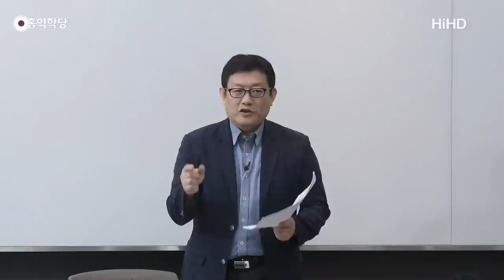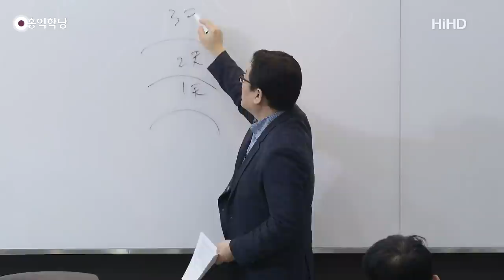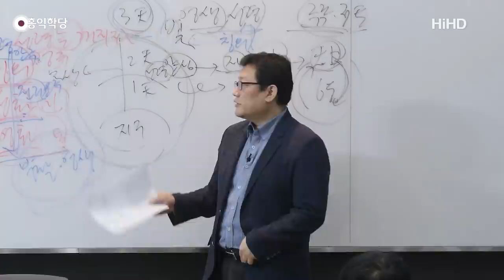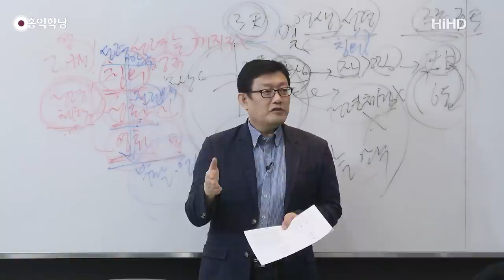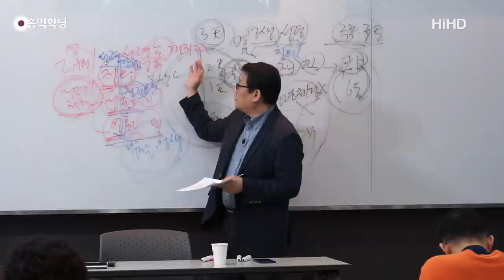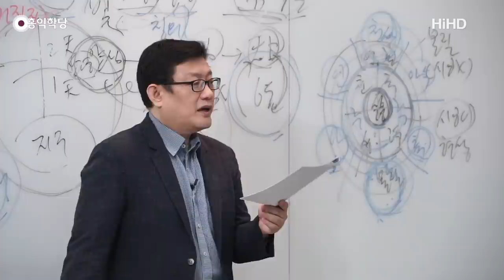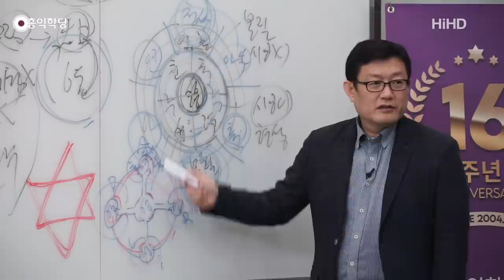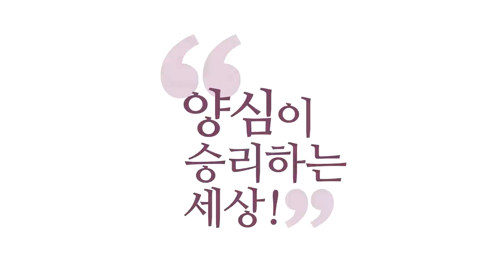[홍익학당] 윤홍식의 "도마복음" 강의 12강 - 세상을 불태우러 왔다